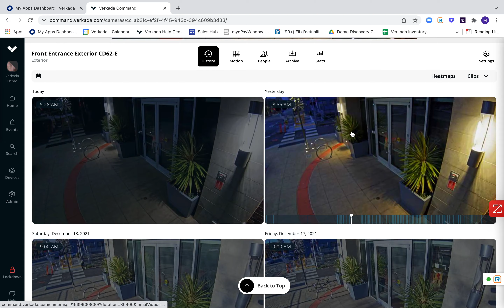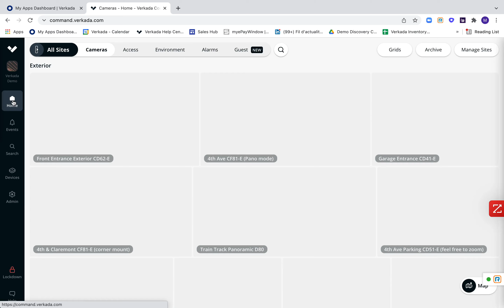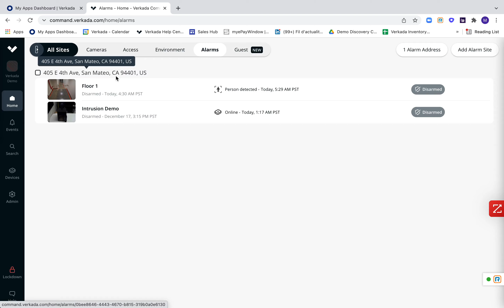Video de démonstration du système de vidéosurveillance Verkada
Transformez la vidéosurveillance avec les solutions VERKADA !

Récupérez les images d'incidents en 2 clics, même depuis votre mobile.

Issu du monde de l'informatique, fondateur de Meraki racheté depuis par Cisco, Verkada modernise la vidéosurveillance par une forte innovation grâce à l'intelligence artificielle. Des gammes dans le contrôle d’accès, capteurs et alarmes complètent l’offre hautement technologique de VERKADA.